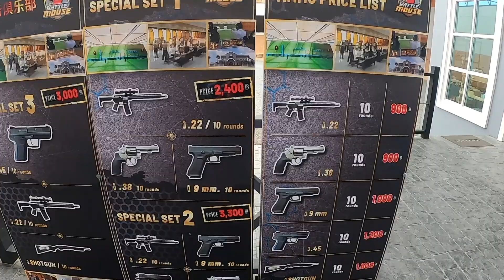A trip to a shooting range in Pattaya called "Battle Mouse"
We recently went to a shooting range here in Pattaya, Thailand (well, technically it's in Jomtein), called Battle Mouse. It was my girlfriends first time shooting, so we decided to record and make a short video out of the experience. 9/10 shots hit the target, so I'd say that's pretty good for a first time shooter!